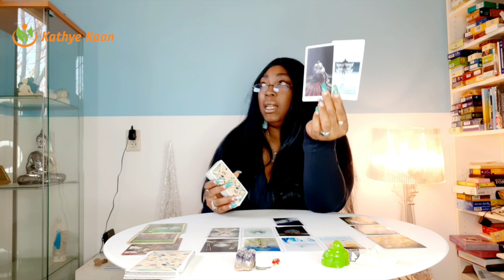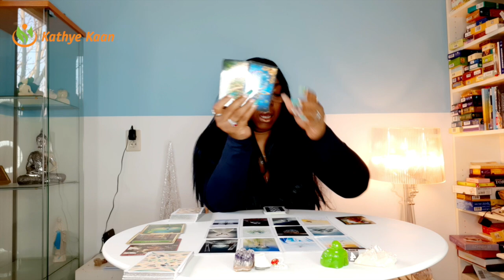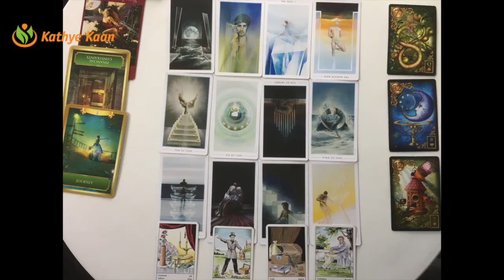GEMINI MARCH 2021 ~ Surprise unexpected money return 💖 MONTHLY TAROT PSYCHIC HOROSCOPE READING 🙏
Monthly Tarot reading for Gemini signs.

Card decks used:
~ Piatnik Zigeuner Wahrsage Karten

Kathye